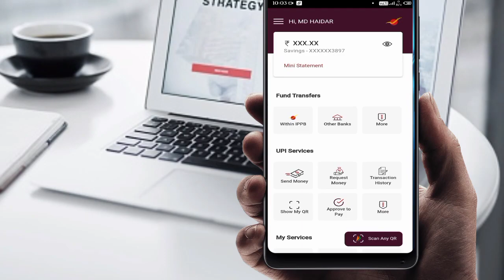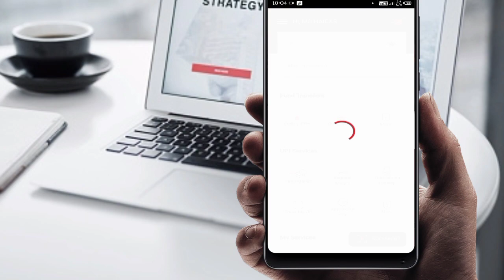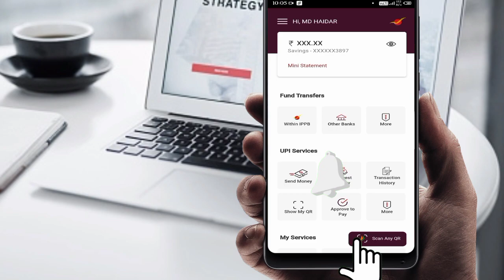IPPB Mobile Banking App main fingerprint lock Kaise lagaya new update 2023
ippb app mein fingerprint lock kaise lagye
india Post payment Bank mein lock lagana
india Post payment Bank mein fingerprint lock lagane ke liye kya kya kare
ippb app ka Naya tarika login karne ka
India post payment Bank mein fingerprint lock lagana sikhe
fingerprint lock Kaise lagaye IPPB Mobile Banking App main
mobile banking app mein fingerprint lock Kaise lagaya jata hain
India post payment Bank mein fingerprint lock lagana sikhen
fingerprint lock kaisa laga hai I double
India post payment Bank mein fingerprint lock lagane ke liye kya kya karna parta hai
postman Bank Mein lock lagana sikhen
India post payment Bank lok lagana
Thanks bro ♥️technicalnimoul
(Technical Nimoul)
(From katihar Bihar Jharkhand